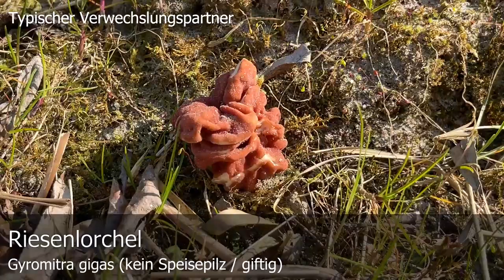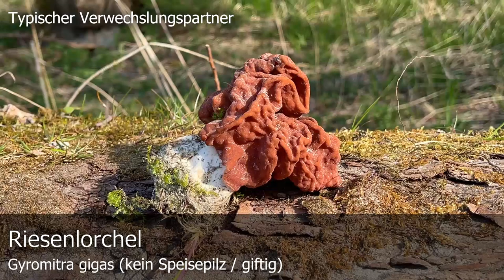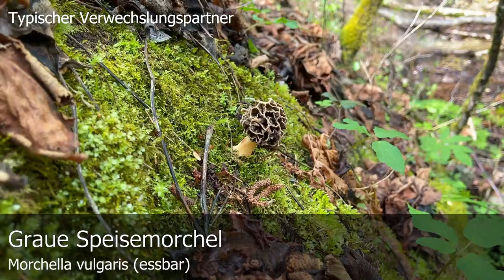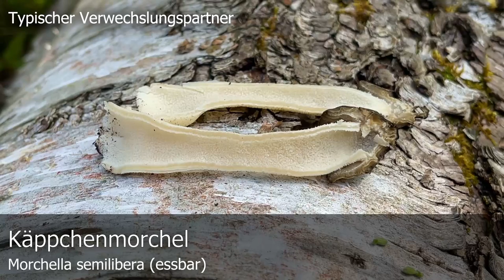Pilzportrait - Speisemorchel | Morchella esculenta | Speisemorchel oder Giftlorchel? | Vergleich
🍄 Bezeichnung: Speisemorchel, Rundmorchel, Gelbe Speisemorchel, Maimorchel, Maipilz, Morchella esculenta

🍄 Synonyme: Helvella esculenta, Morellus esculentus, Morilla esculenta, Phalloboletus esculentus, Morchella prunarii, Phallus tremelloides, Morchella tremelloides, Morilla tremelloides

🍄 Verwechslung 🍄

🍄 Bei den mehr oder weniger gelblich gefärbten Speisemorcheln handelt es sich um einen großen Artenkomplex mit vielen verschiedenen Varietäten, die sich über ihre optischen Merkmale kaum bis gar nicht sicher voneinander trennen lassen. Es existieren hier viele fast gleich aussehende Varietäten, die sich an die verschiedensten Umweltbedingungen angepasst haben. Einige Speisemorcheln erscheinen dabei nur in Kombination mit Eschen und bilden teilweise sehr stattliche Fruchtkörper aus. Andere Varietäten sind deutlich zierlicher, oder / und können sogar auf Rindenmulch oder Holzabfällen bzw. bei Obstbäumen erscheinen. Eine wirklich sichere Bestimmung der jeweiligen Varietät ist oft nur über Sequenzierungen möglich, weshalb wir die gelblich gefärbten Speisemorcheln alle unter Morchella esculenta zusammenfassen. Auf die Essbarkeit haben die verschiedenen Varietäten keinen Einfluss - alle Speisemorcheln sind Speisepilze. Der Speisewert der verschiedenen Speisemorchel-Varietäten variiert nur gering. Insgesamt lässt sich bei allen Morcheln zusammenfassen, dass die wild gewachsenen Morcheln (z. B. im Auwald bei Eschen oder bei Obstbäumen auf einer Streuobstwiese) einen feineren Geschmack besitzen, als Arten, die auf Holzabfällen, oder auch auf Rindenmulch erscheinen.

🍄 Speisemorcheln findet man vor allem in Auwäldern am Fuße von alten Eschen. Ebenfalls finden lassen sich die Speisemorcheln in Gärten, auf Streuobstwiesen, an Waldrändern, oder in Parks. Auch auf Rindenmulch kommen Speisemorcheln vor. Bei uns in Oberbayern erscheinen die Speisemorcheln meist im Zeitraum vom 1. April bis 31. Mai. Als Morchelanzeiger gelten unter anderem Eschen, Schlüsselblumen, Bärlauch, Wildanemomen, Seidelbast, Pestwurz und Schuppenwurz. Auch der Morchelbecherling gilt als Anzeiger für Speisemorcheln. Häufig erscheinen die Morchelbecherlinge dabei ein paar Tage (oder 1-2 Wochen) vor den ersten Speisemorcheln. Im Verlauf des Aprils sind bei uns dann Regelmäßig Morchelbecherlinge und Speisemorcheln dicht beieinander zu finden.

🍄 Eines unserer Lieblingsrezepte für Spitz- und Speisemorcheln ist die Morchelpizza. Wichtig ist dabei, dass die Speisemorcheln vorab scharf mit etwas Butter, Raps- oder Sonnenblumenöl angebraten werden, damit die Speisemorcheln gut durchgegart sind und nicht halb roh (= giftig) auf dem Teller landen. Video mit ausführlichem Rezept